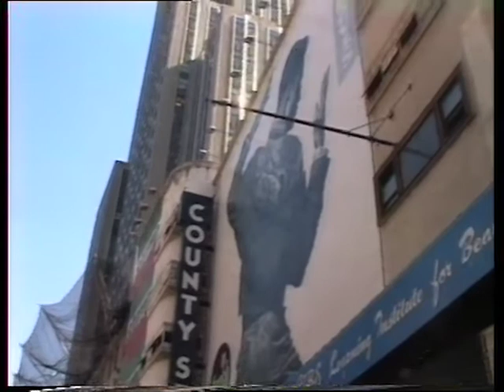Collins,Ryan,Edgar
Media: hi8
Location: Steim/the Kitchen NY
Date: 25/03/1993
Archive_id: 77d38fe2-2094-4f8c-9d29-5224ef64648d